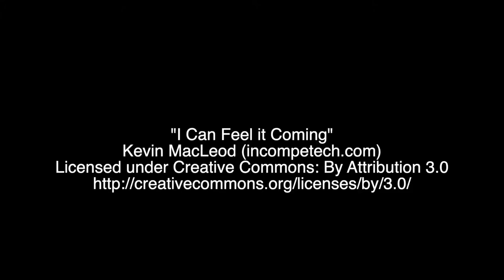East End Park Reserves Highlights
A bad day at the office for the Reserves as they went down 6-1 to unbeaten East End Park Reserves.